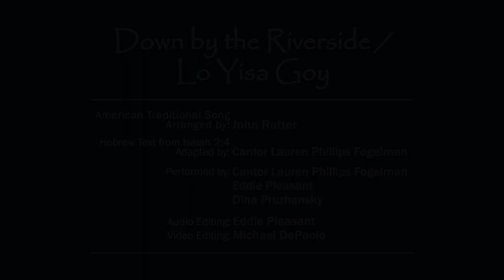Lo Yisa Goy & Down by The Riverside featuring Cantor Lauren Phillips Fogelman & Eddie Pleasant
Dina Pruzhansky, Piano